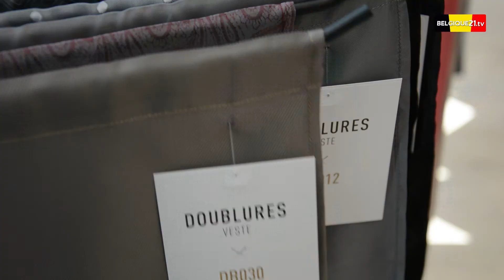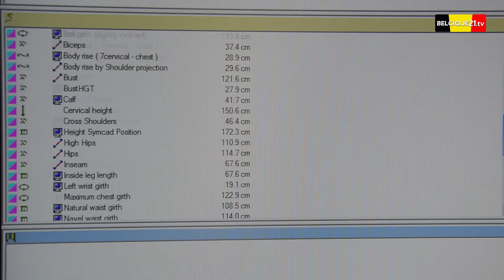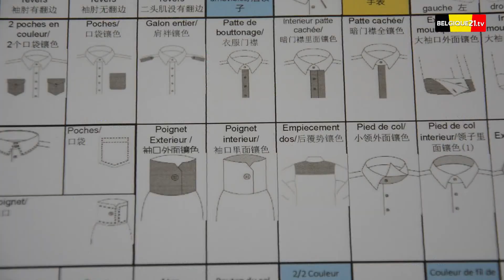Les nouveaux Ateliers, les tailleurs du futurs enfin à Bruxelles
La première boutique belge des Nouveaux Ateliers s’est ouverte à Bruxelles en mai dernier. Les Nouveaux Ateliers, c’est un peu les tailleurs du futur et c’est l’idée de 2 français, Francois Chambaud et  Nicolas Wolfovski qui, en 2011, lancaient en France ce tout nouveau concept de costumes pour homme sur mesure et personalisés au prix du prêt à porter.
Belgique21 à interviewé François Chambaud